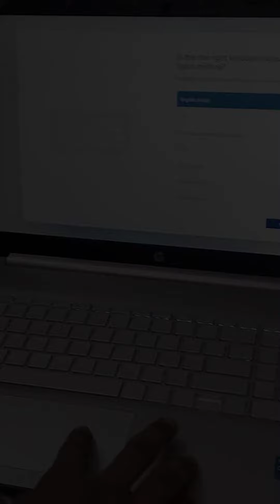Friend's HP Laptop 💻 Unboxing in UPSIFS Mess